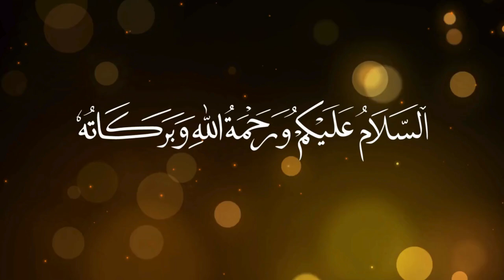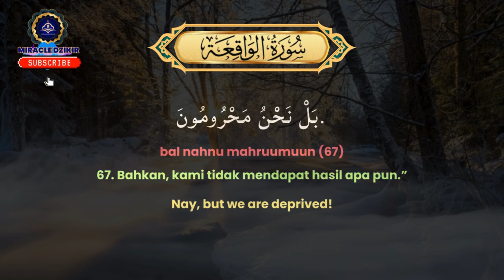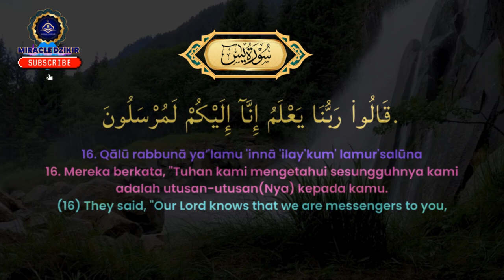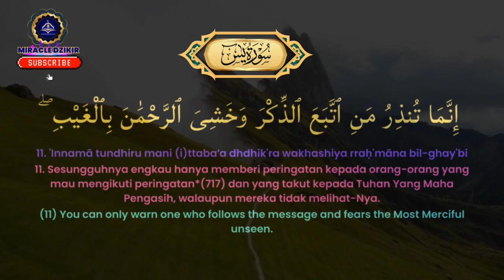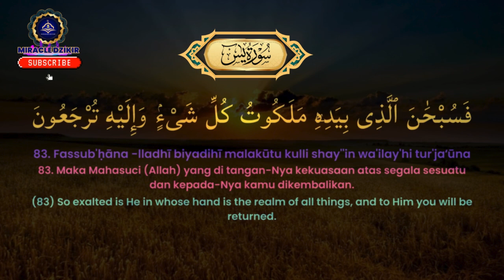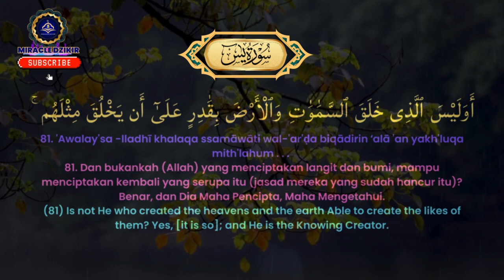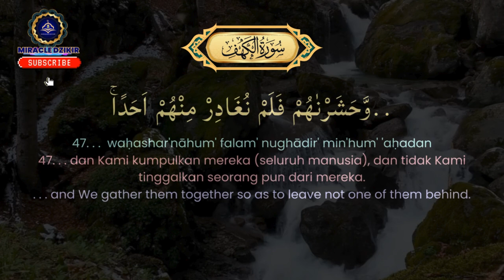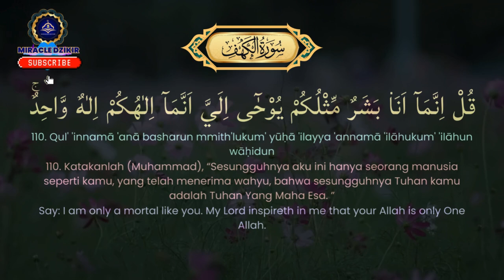LANTUNAN SEJUK SURAH AL WAQIAH YASIN AL KAHFI PEMBUKA PINTU REZEKI MEMUDAHKAN SEGALA URUSAN |28sfr